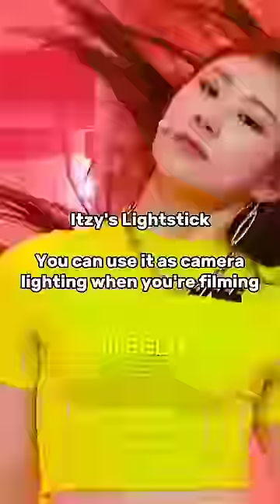♡ K-pop Lightsticks That You Can Use For Other Purposes ♡